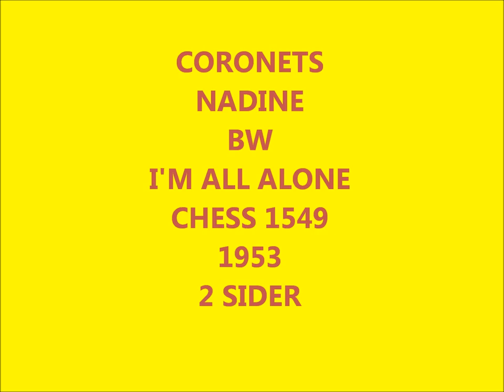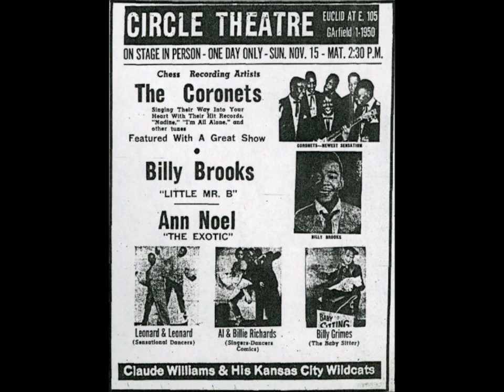CORONETS - NADINE / I'M ALL ALONE - CHESS 1549 - 1953